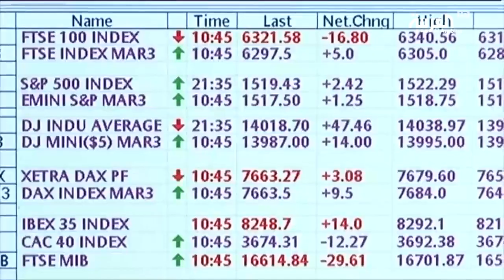مليارات المستقبل ستصب في حسابات النساء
رغم استمرار الفجوة في الأجور والمناصب بين الرجال والنساء، النساء اليوم أغنى من أي وقت مضى... فيما الثروات خلال السنوات المقبلة، ستكون بشكل أساسي في أيدي نساء...هذا ما خلصت اليه مجموعة من التقارير التي توقعت ان يزداد تأثير النساء بشكل كبير في عالم الثروات...مجلة ايكونوميست لاحظت أن خمس نساء فقط كن بين أغنى مئة شخص في العالم عام 2000،وفي العام الحالي، هناك عشر نساء بين أغنى مئة شخص.ثروات النساء ستبلغ 72 الف مليار دولار في 2020ما يمثل 32 من إجمالي الثروات مقارنة ب28 في 2010العوامل التي تصنع هذه التغييرات ارتفاع حصة المرأة من سوق العمل، وتراجع التمييز في الميراث بين الجنسين، وسياسة مكافحة التمييز  والاصلاحات كالتي تشهدها السعودية في منطقتنا، والتي ترفع القيود عن مشاركة المرأة الكاملة في الاقتصاد، وتفتح الباب بالتالي أمام صناعة الثروة..